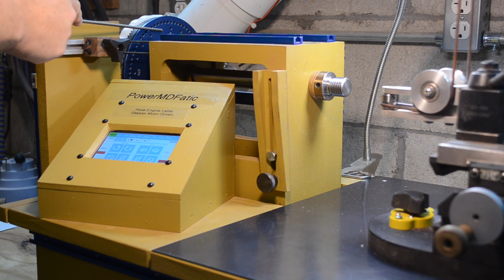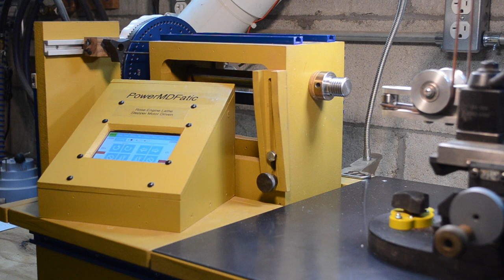MDF Rose Engine Lathe : #1 - Overview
Overview of my stepper motor driven, MDF Rose Engine Lathe.